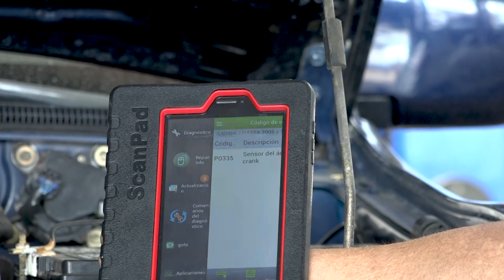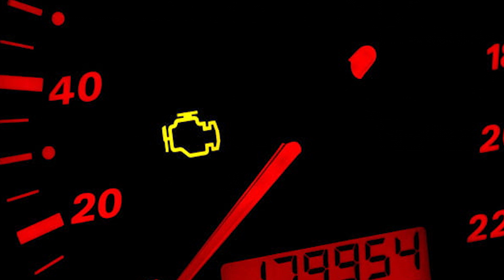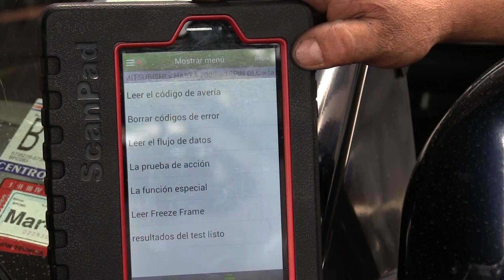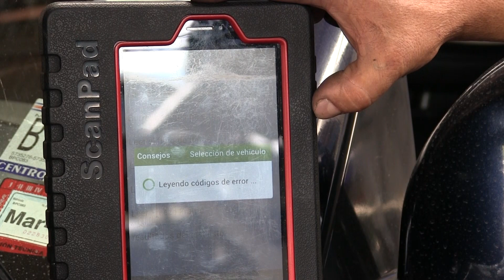Sistema de Diagnostico Automotriz por Scanner